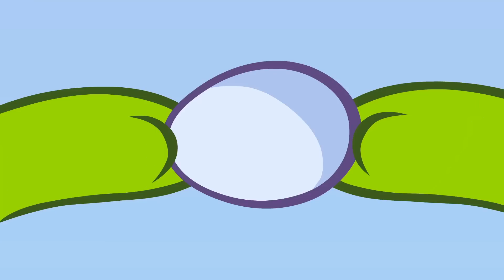Câu chuyện của Om Nom 💯 Giải quần vợt 💯 Phim Hoạt Hình Vui Nhộn Cho Trẻ Em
Xem tập mới của phim hoạt hình OmNom 💯

Câu chuyện của Om Nom 💯 Giải quần vợt 💯

💯  Câu chuyện của Om Nom
Om Nom, người hùng của loạt game nổi tiếng thế giới Cut the Rope, là một chú quái vật dễ thương chuyên ăn kẹo. Một ngày, cậu bỗng dưng xuất hiện trước cửa nhà một cậu bé, và từ đó hàng loạt những hành trình thú vị bắt đầu.